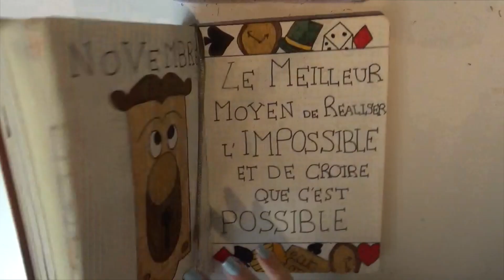On rempli ensemble mon Bullet Journal de Novembre 2021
À la base je tiens un blog mais j'avais envie de me lancer un nouveau défi et de tenter aussi l'exercice des vidéos sur Youtube. N'hésitez pas à me dire ce que vous en avez passé en commentaire. Si vous voulez me suivre aussi sur le blog, sachez que je publie tous les samedi. Pour Youtube, il y a une vidéo tous les mardi et une tous les vendredi.